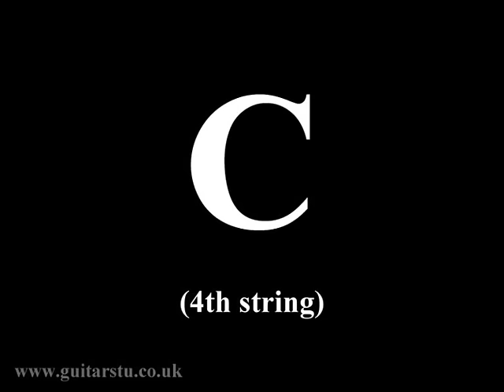Guitar Tuning Notes - 1 Step Down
Tuning reference notes for guitar in standard D tuning, all strings one step down.

D G C F A D

Each note is played twice, with plenty of time to tune up each string. If you can tune quickly, then you can just skip forward!!

Please check back for other tunings!

Have fun!